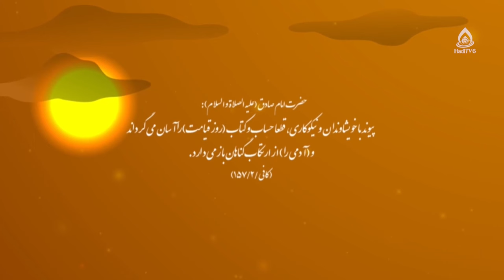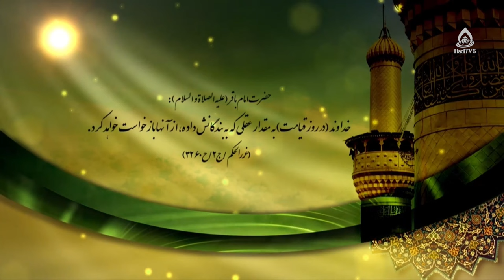آثار تربیتی علم خداوند به اعمال انسان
حکمت‌های قرآنی؛ نصیحت‌های پدرانۀ حضرت لقمان، قسمت ۴
کارشناس: حجت‌الاسلام والمسلمین فرهاد روحانی
مجری: سید علی‌آقا حیدری